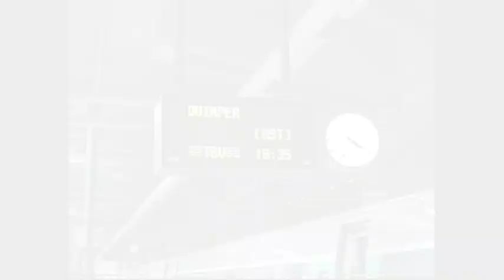SNCB NMBS Clip_Intro to the channel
Belgium SNCB past and present. My first upload in 3 minutes. It's not HD, i'm sorry for that.